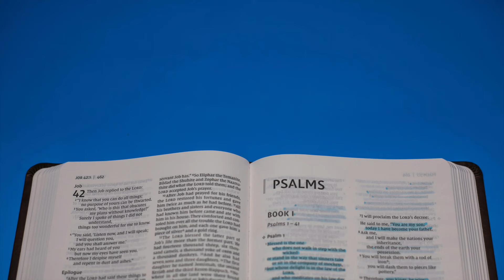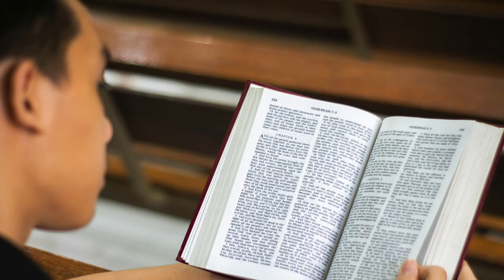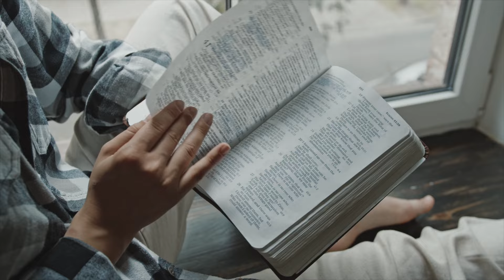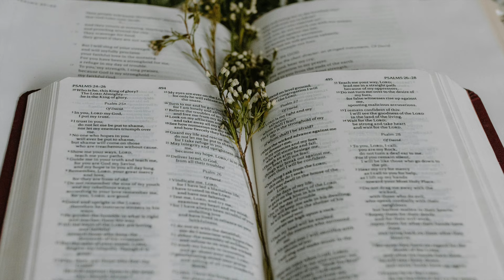"PSALM 51 | The Most Powerful Morning Prayer To Start Your Day Christian Motivational Video"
Welcome to a transformative journey with [Your Name] where we delve into the depths of spiritual awakening through the powerful words of Psalm 51. In this Christian motivational video, we invite you to join us in a morning prayer that sets the tone for your day, ignites your faith, and strengthens your connection with God.

The video begins with a serene introduction as the camera transitions to [Your Name] sitting in a comforting and inviting setting. Soft, calming music plays in the background, creating an atmosphere of peace and reflection. [Your Name] warmly welcomes viewers, expressing excitement about embarking on this spiritual journey together.

As we dive into Psalm 51, we explore its profound significance as a morning prayer. The visuals on screen display the verses of Psalm 51, emphasizing key passages such as:

- Verse 10: "Create in me a clean heart, O God, and renew a steadfast spirit within me."
- Verse 12: "Restore to me the joy of Your salvation, and uphold me with Your generous Spirit."
- Verse 15: "O Lord, open my lips, and my mouth will declare Your praise."

Throughout the video, [Your Name] provides insights into the meanings behind these verses, encouraging viewers to meditate on God's forgiveness, renewal, and the joy found in His presence.

We also delve into the historical and cultural context of Psalm 51, understanding it as a prayer of repentance and seeking God's mercy. [Your Name] shares personal reflections on how incorporating Psalm 51 into your morning routine can lead to spiritual clarity, inner peace, and a deeper connection with God.

The video includes testimonials or examples of how Psalm 51 has impacted lives, highlighting the transformational power of prayer in overcoming challenges and embracing God's grace.

As the video concludes, [Your Name] leads a heartfelt closing prayer, thanking God for His forgiveness, mercy, and the opportunity to start each day with renewed faith. The scene transitions to a peaceful visual representation of prayer and connection with God, accompanied by soothing music.

We invite you to join us in reciting Psalm 51 as a morning prayer for seven consecutive days, experiencing the blessings of spiritual renewal and a closer walk with God.

Start your day empowered and inspired with PSALM 51 | The Most Powerful Morning Prayer To Start Your Day Christian Motivational Video.